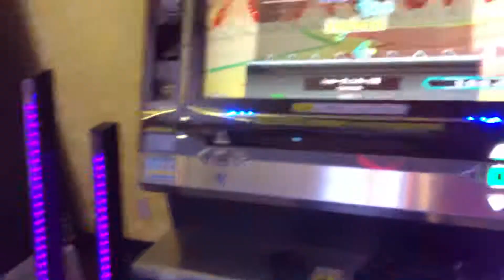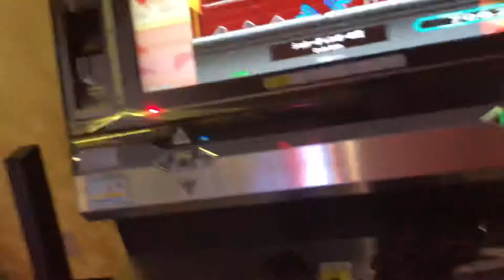【DDR WAVE】 シュレーディンガーの猫【DDR A20】